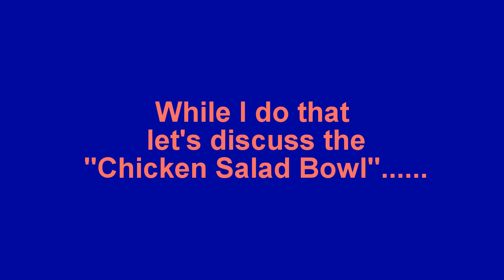Maggot Trap & Chicken Salad Bowl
Here are two low cost, low impact ways to get additional nutrition for your poultry. For those who have been brainwashed to dislike soy, the maggot trap is a good alternative, along with a working meal worm farm!